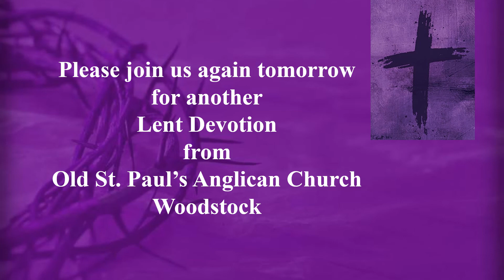April 8, 2022 Daily Lent Devotions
Daily Lent Devotions for 2022 featuring different readers from Old St. Paul's Anglican Church in Woodstock, Ontario, Canada. Please pause during your day, listen, and reflect upon these devotions as we proceed through Lent.

These readings are from the booklet “Lent Devotions - Steadfast Love -Inspiration from Henri J. Nouwen”.

Henri Nouwen was one of the most innovative and influential spiritual writers of the pas century. His vision of spirituality was broad and inclusive, and his compassion embraced all of humankind. Nouwen wrote 39 books on spirituality and the spiritual and the spiritual life that have sold millions of copies and been translated into over 30 languages.